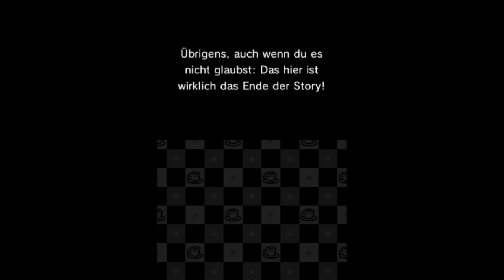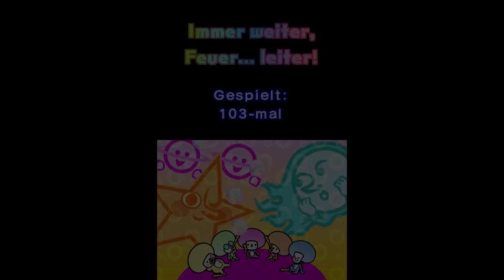Let's Play [Rhythm Paradise Megamix] mit Nagi #15 (Der finale Remix)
Nur noch 3 Rhytmusspiele stehen an.
Werden wir auch diese problemlos bestehen können?